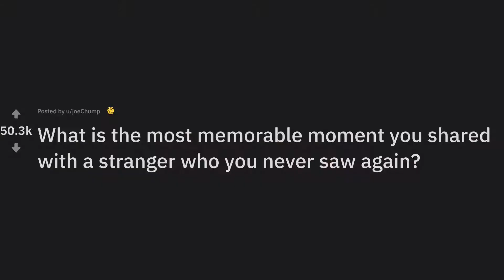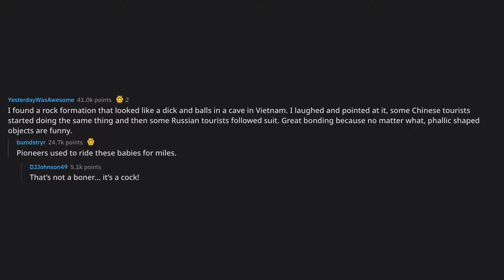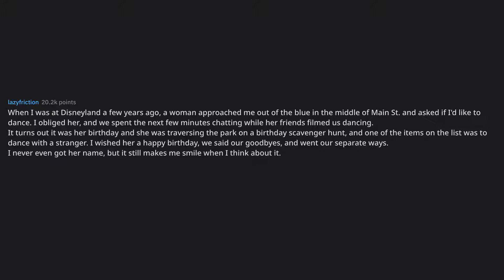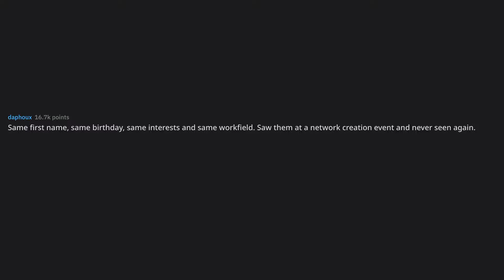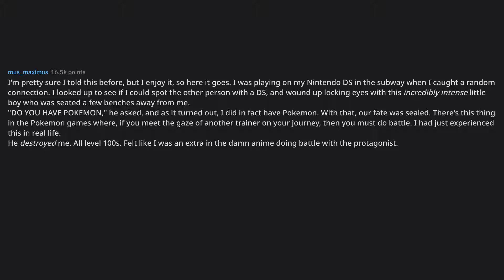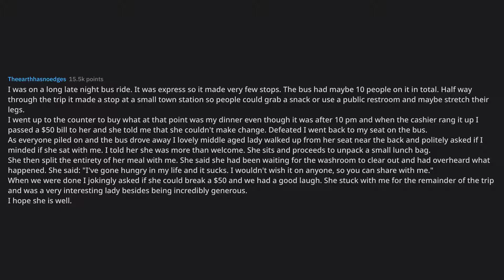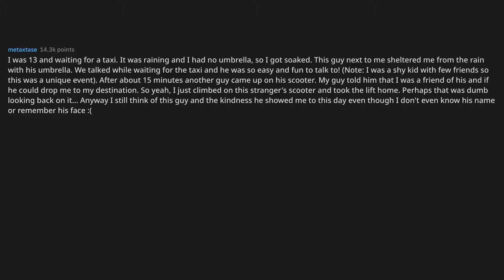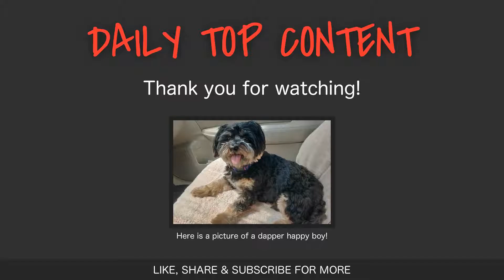What is the most memorable moment you shared with a stranger who... (r/AskReddit Top Posts)